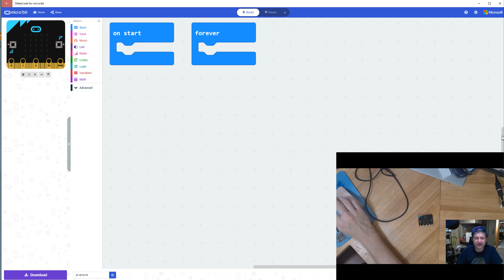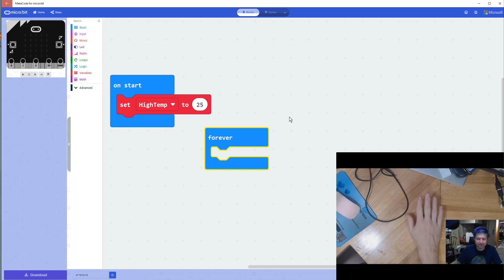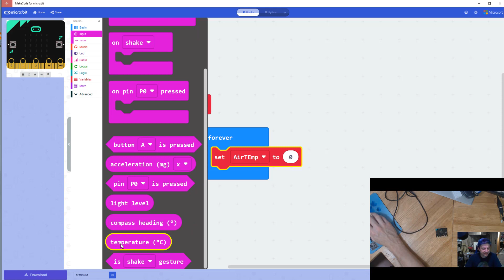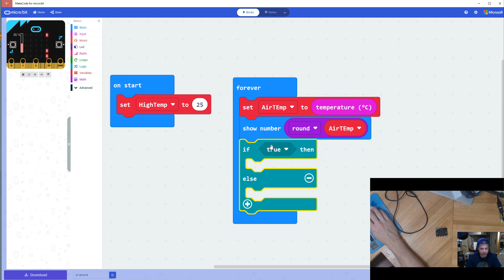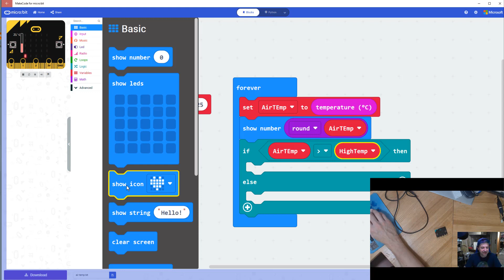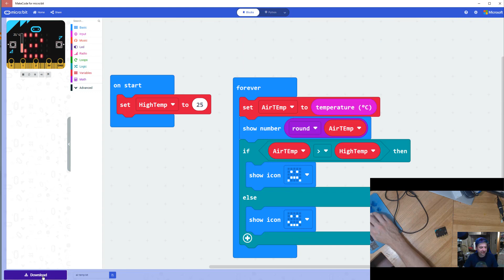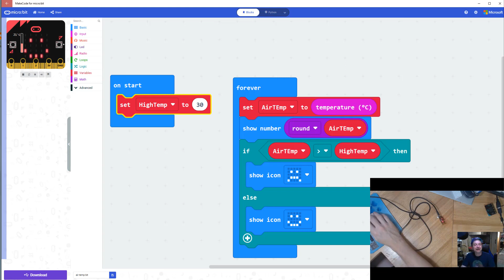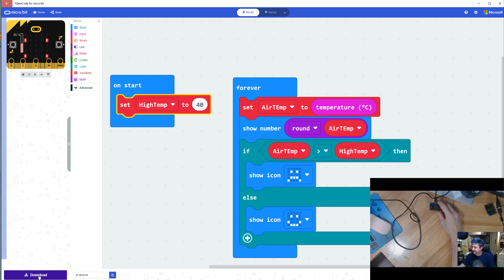Micro:bit Temperature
Quick tutorial on how to record temperature from the micro:bit and cause text to appear on the micro:bit screen